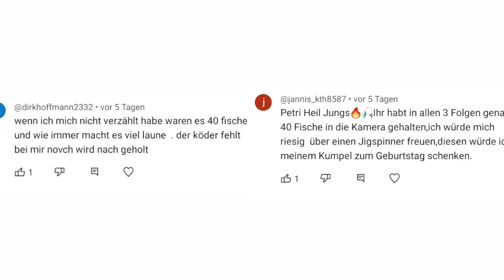Wir Angeln am privaten ANGELTEICH!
Wir Angeln heute in Lilli Ihrem privaten Angelteich! Was da wohl so drin schwimmt? Film ab!

Zum Zeck Fishing Online-Shop ​​​​​​​​ (*Werbung)

YouTube Subscription Lizenz